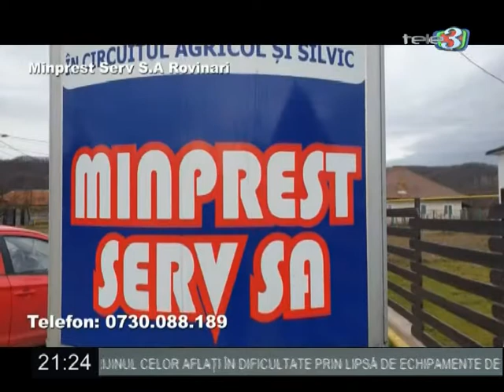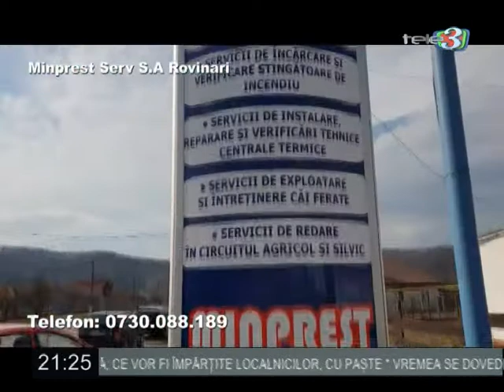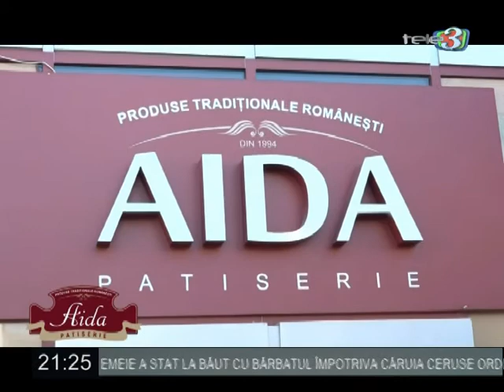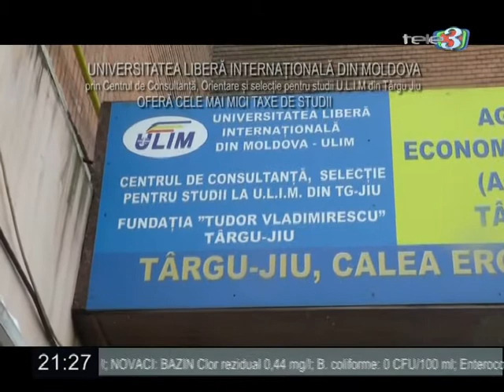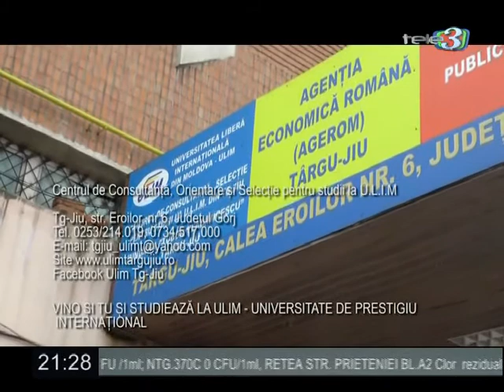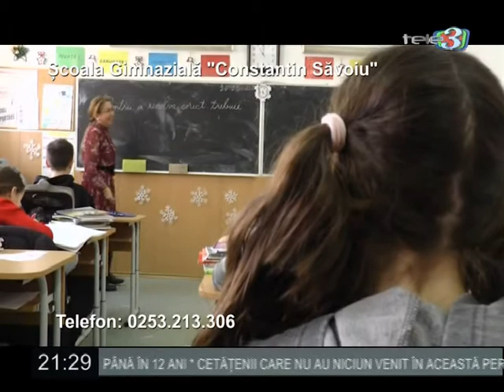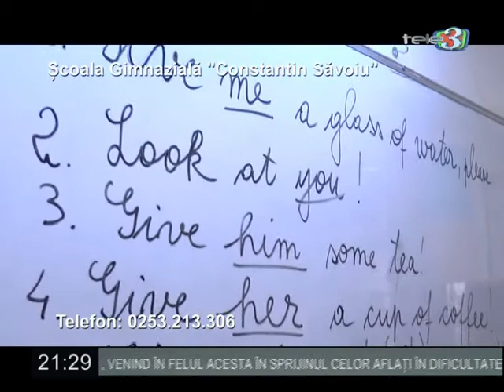Dilemele zilei 02 04 2020